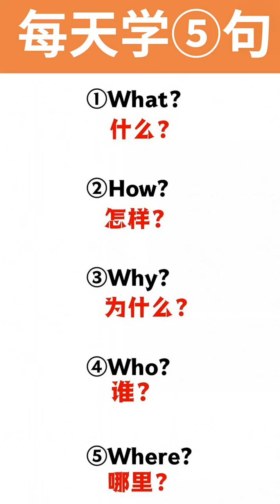Learn Chinese for beginners - basic Chinese - Chinese vocabulary Chinese Study #